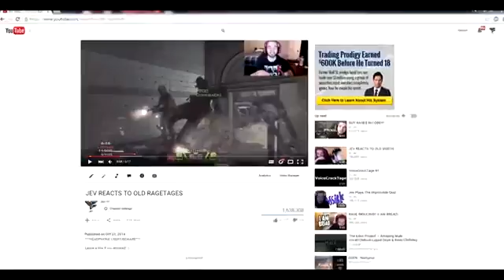Jev One Million Subscribers